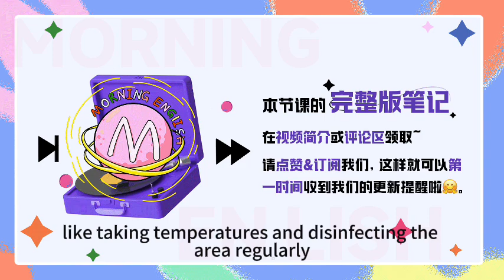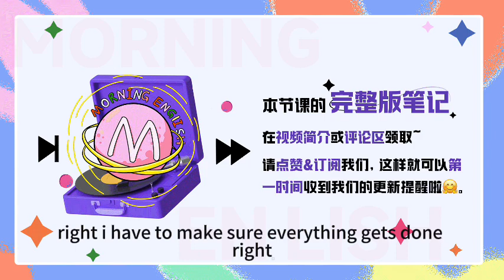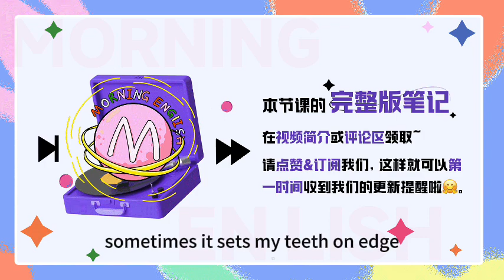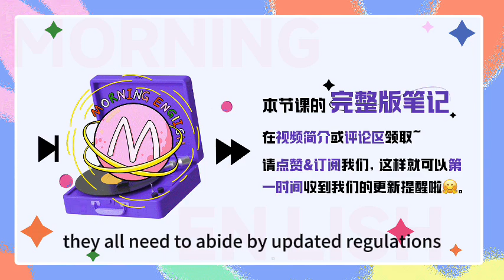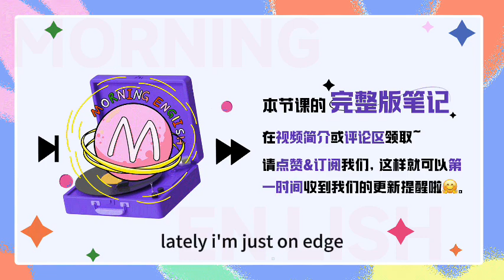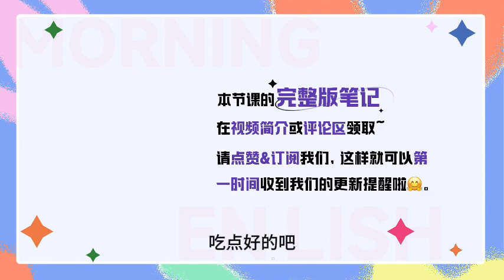「比較煩」用英語怎麽說？沒有annoying！